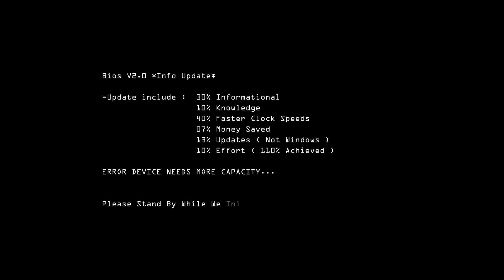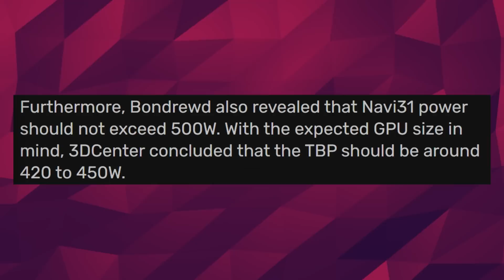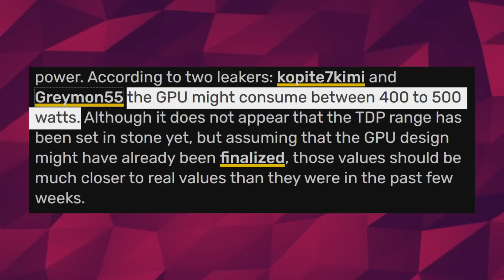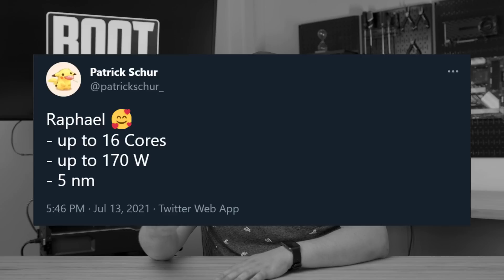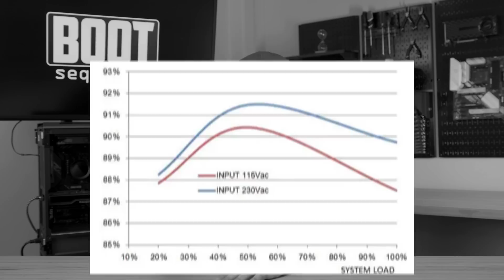AMD RX 7000 and RTX 4000 Are About To Get Power HUNGRY!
GPU’s have been on quite a roller coaster in the last few years when it comes to power and thermal efficiency. For the mainstream consumer market, we had a peak in 2010 with Nvidia’s GTX 480. That beast was able to suck about 250 watts from the wall. For the time, that was considered insane... But things seemed to simmer down as the years passed.

Continuing with Nvidia we had the GTX 580, it lowered it a tad bit with a tdp of 244w. By the way, yes, TDP and power consumption aren’t the same thing, but its mostly because power consumption kinda goes up and down a lot but on average both are very closely related.  Anyways, Then the 680 came with a pretty good efficiency boost at a 195w TDP.

With the GTX 780, Things got even better, with a TDP of 165 watts. The GTX 980 followed that trend with the same TDP. Then we had the gtx 1080. It had a 180 w tdp. And that’s where things too a turn. The rtx 2080 came along with a TDP of 250W and an equivalent average power consumption, and of course, now we’re at ampere with an immense 320w